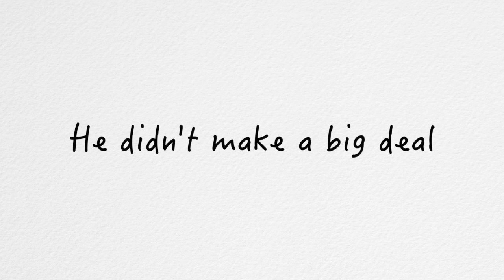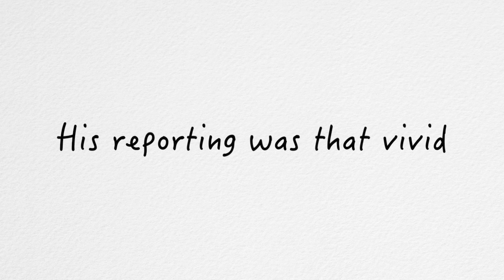How to be a war correspondent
A look at how war reporting used to work before TV "journalists" decided they were the story.